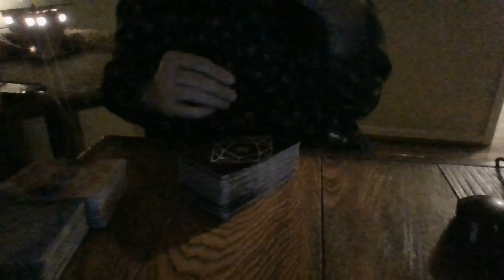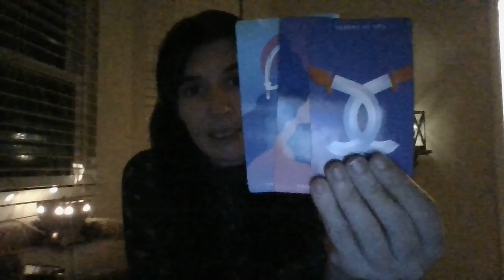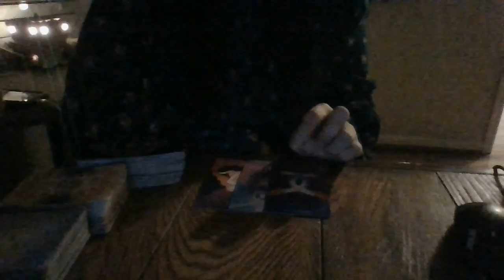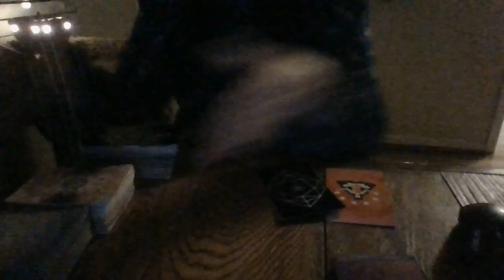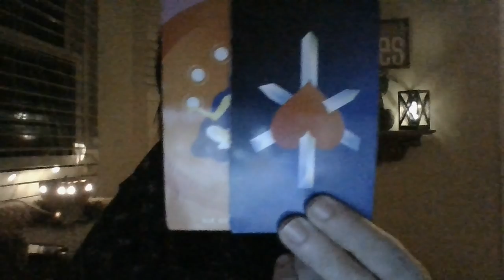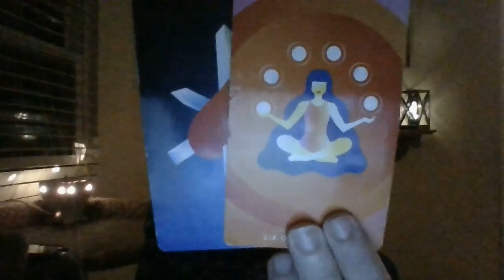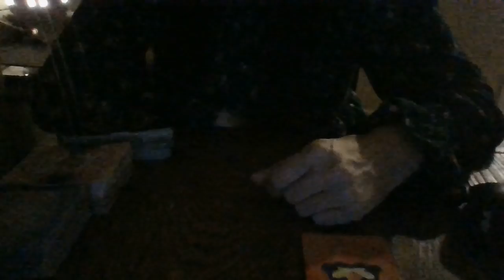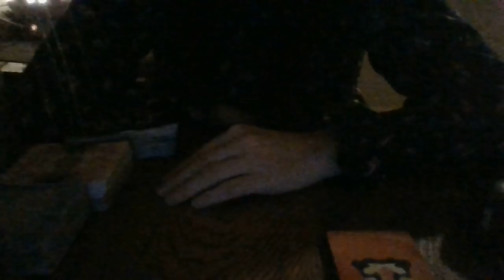NOV 21- HEALING HEARTACHES! MORE INDICTMENTS COMING!